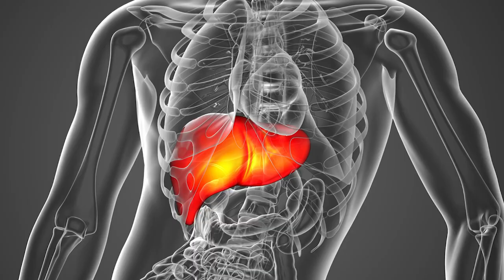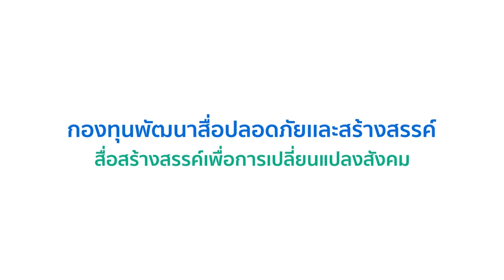01 ชัวร์ก่อนแชร์ : อาหารต้องห้าม สำหรับไขมันพอกตับ จริงหรือ ?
บนโซเชียลแชร์ 5 อาหารต้องห้าม สำหรับไขมันพอกตับ ห้ามกินทั้ง น้ำตาล เกลือ แอลกอฮอล์ เนื้อแดง และของทอด

🎯 ตรวจสอบกับ ศ.ดร.นพ.สมบัติ ตรีประเสริฐสุข

สาขาวิชาโรคทางเดินอาหาร ภาควิชาอายุรศาสตร์ คณะแพทยศาสตร์ จุฬาลงกรณ์มหาวิทยาลัย  กรรมการบริหาร สมาคมโรคตับแห่งประเทศไทย